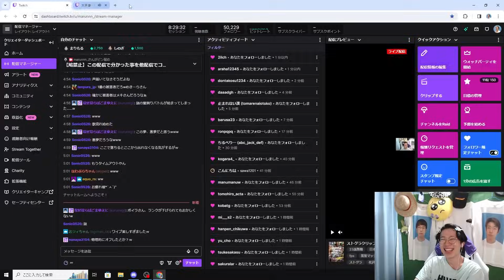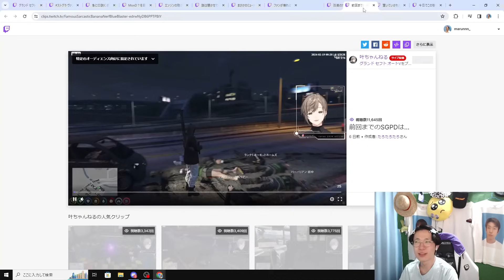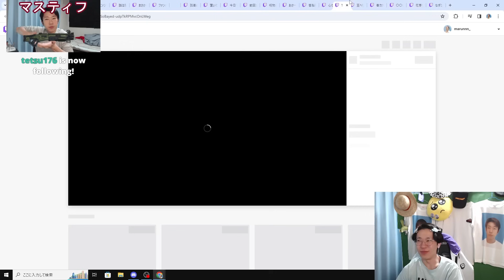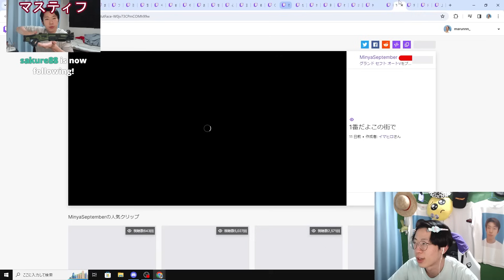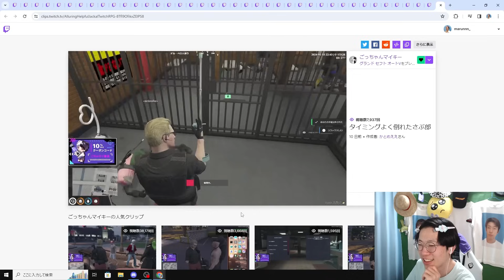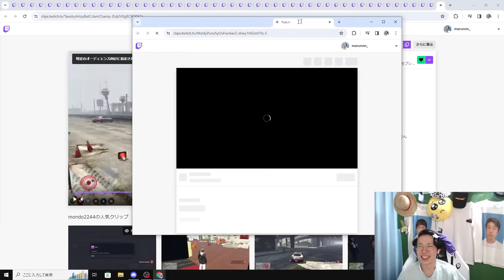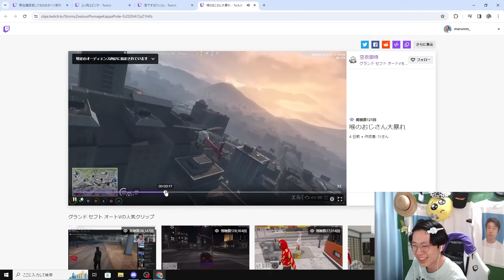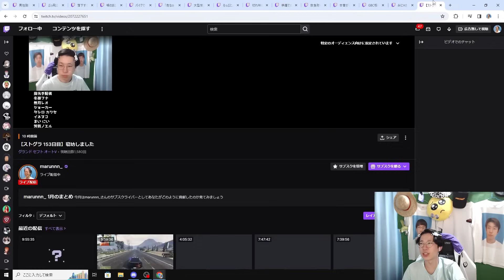【ストグラ】まるーんと見るストグラ爆笑クリップ#2【花沢まるん】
毎日、Twitchで配信しています！良かったら見に来てください！